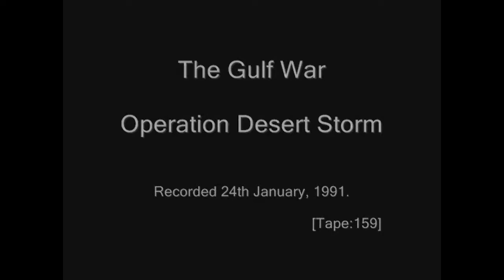Gulf War (159 of 374) - Desert Storm, 1991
***  Video courtesy of & copyright owned by TVNZ  ***
[Tape 159 of 374]
Broadcast (New Zealand): 24th January, 1991.

- General H. Norman Schwarzkopf